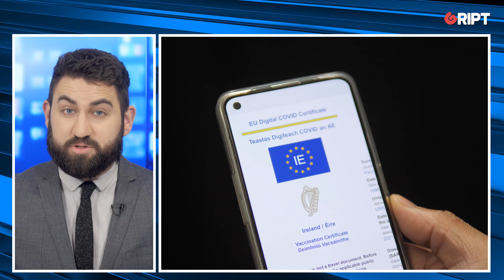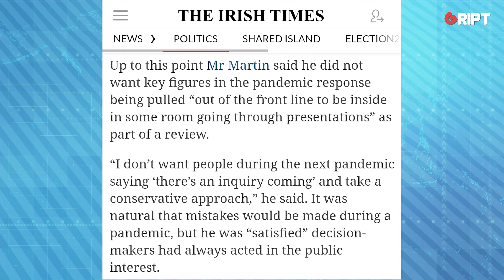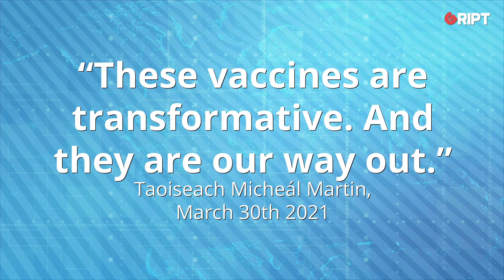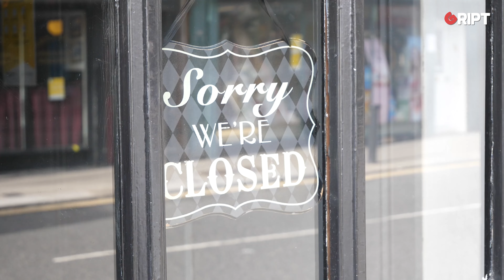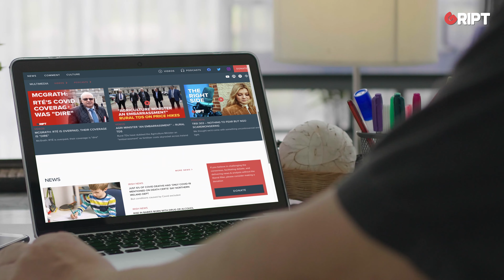Scallan: Those behind restrictions must be held accountable | Gript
Gript comment: @Ben_Scallan says that once all Covid restrictions are scrapped, those responsible must be held accountable under law.